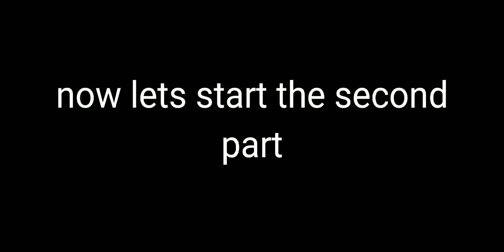a theme that I should've added in the TH mini movie.(3k special)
if you haven't watched mini movie, go to my channel, and press the playlist button, and scroll down till you find the Thomas Harem playlist, and that way you can watch every Thomas harem vids or videos that my friends made :)